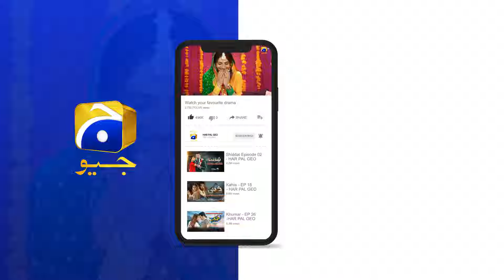Almas Begum Ki Makkari 😱😱 || Dao || Har Pal Geo